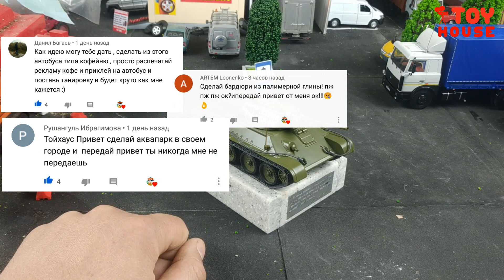Мой макет 1/43 ПЕРВЫЙ ПАМЯТНИК танку Т-34 из мрамора масштаб 1/43. Про машинки.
Сделал памятник из мрамора танку Т-34-76 модель от модимио Наши Танки! Макет города для машинок моделек масштаб 1/43. Про машинки.